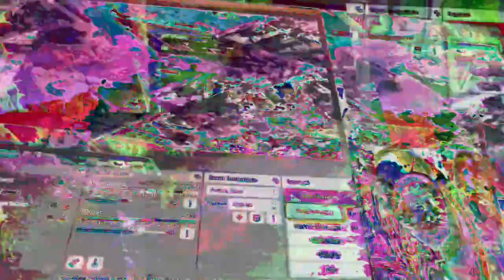[EPILEPSY WARNING] Movie 23 01 21 10h05m21s